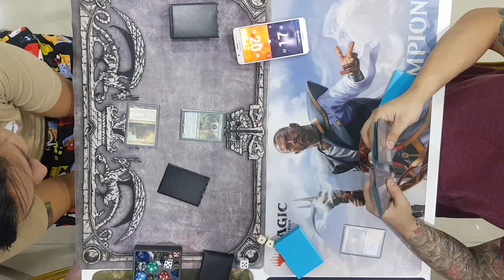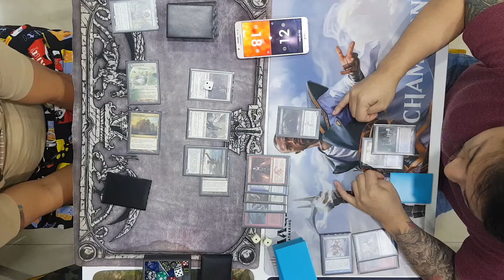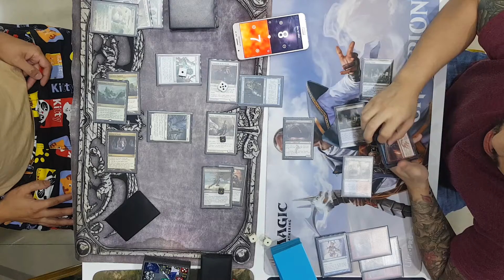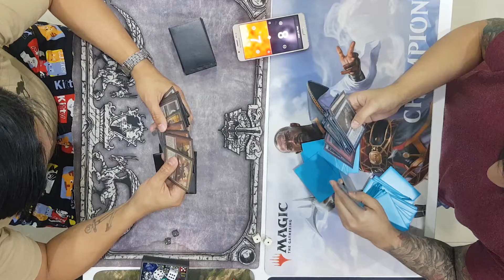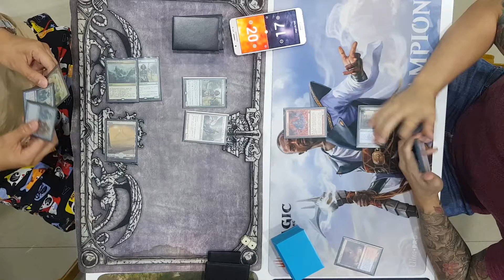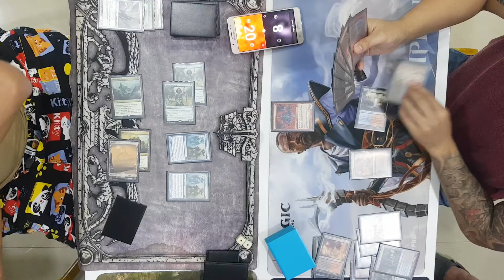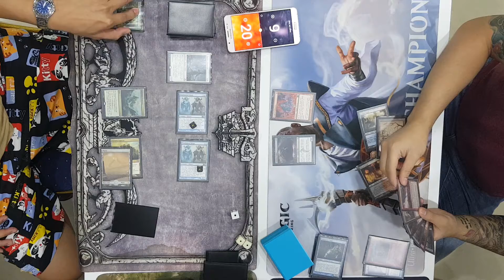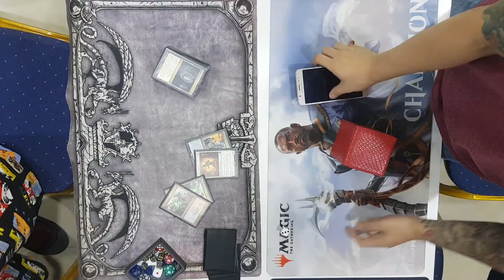Paul/niño Ds vs. Humans